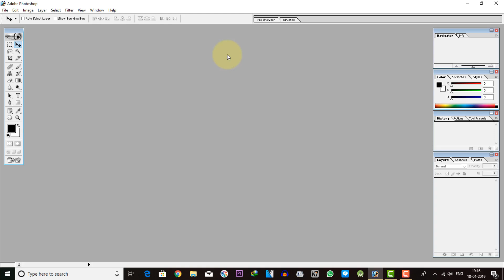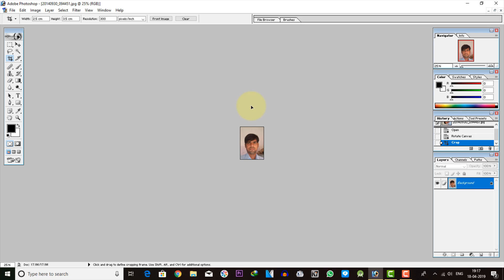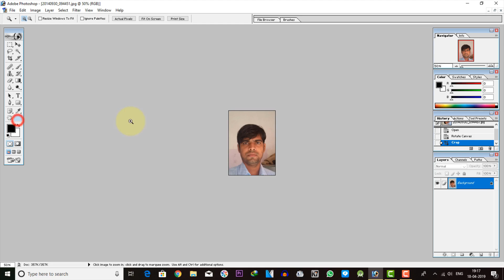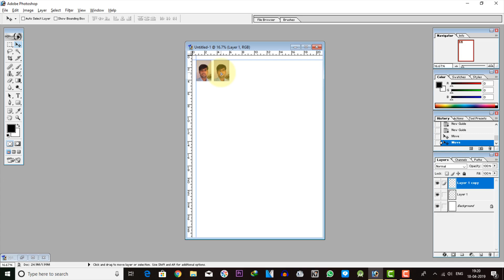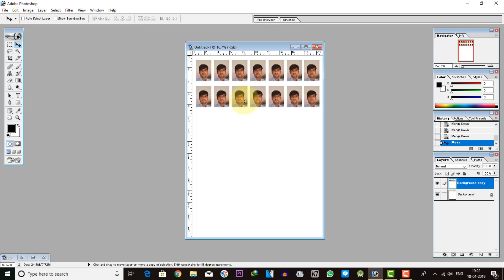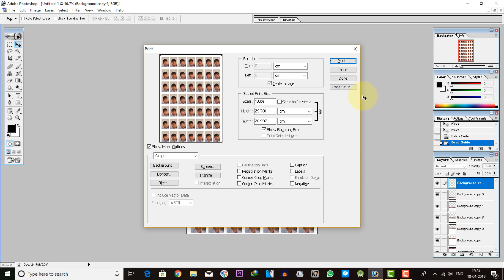Adobe Photoshop_How To Create 49 Passport size Photo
आज की इस वीडियो में मैं आपको बताऊंगा कि आप फोटोशॉप से अपने पीसी से पासपोर्ट साइज फोटो कैसे बना सकते हैं बहुत आसानी के साथ क्योंकि कभी-कभी हमारे पास प्रिंटर होता है लेकिन हमें फोटो बनाना नहीं आता फिर हमें बाजार जाना पड़ता है उसमें समय और पैसा दोनों नष्ट हो जाता है। इसके बाद मैं अपने अगले वीडियो में आपको बताऊंगा कि पासपोर्ट साइज फोटो की बैकग्राउंड बहुत आसानी से बहुत सिंपल ट्रिक के साथ कैसे चेंज कर सकते हैं।
◆PHOTOSHOP DOWNLOAD◆
◆फोटोशॉप 7 को कंप्यूटर पर कैसे इनस्टॉल करें◆
◆FOLLOW ME◆👇👇👇👇👇
◆Photo Se video kaise banaye music ke sath,How to make a slideshow from photos with music◆
How to unlock the phone without erasing the phone's data and without having to format the phone